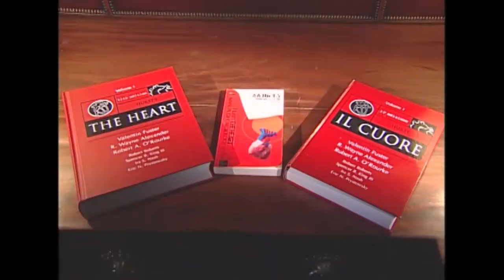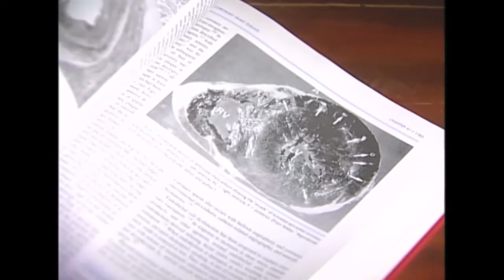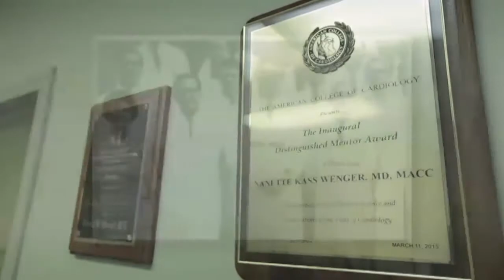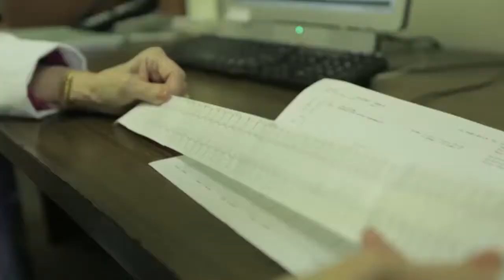Emory Cardiology Legends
Compilation video highlighting key figures in Emory Cardiology's  history.